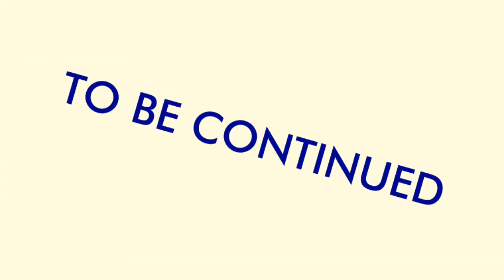The Abandoned Robot PT.1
A short Animation which will get better and better animation until the last part :)

Hope you liked it 5 likes for PT.2! 😁